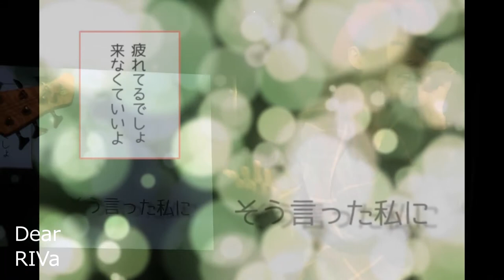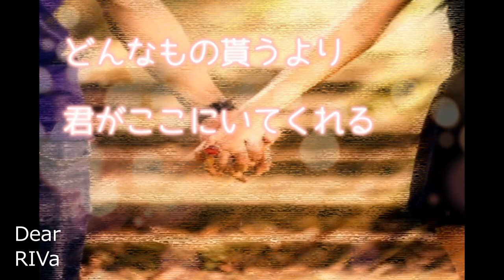【せつなソング】バンドRIVa 『Dear』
Artist：RIVa
Lyrics：Amia

影響を受けたアーティスト
米津玄師/RADWIMPS/40mP